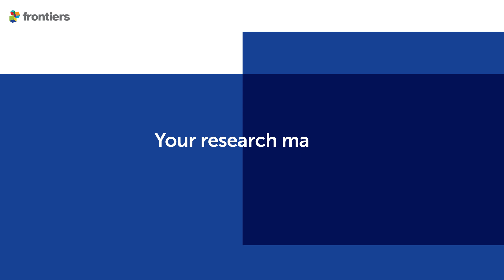Exploring a link between COVID-19 and aging | Prof. Michael Lisanti, University of Salford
SARS-CoV-2 may target senescent cells, which become more common in the body as it ages. Prof Michael Lisanti of the University of Salford, Specialty Chief Editor of Frontiers in Oncology - Cancer Metabolism, on how this mode of infection could potentially inform molecular mechanisms and targets for COVID-19 treatment.

See more expert commentaries on scientific and social responses to the coronavirus pandemic